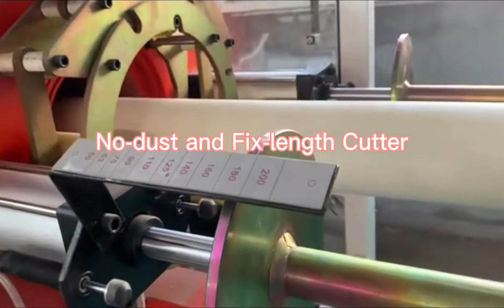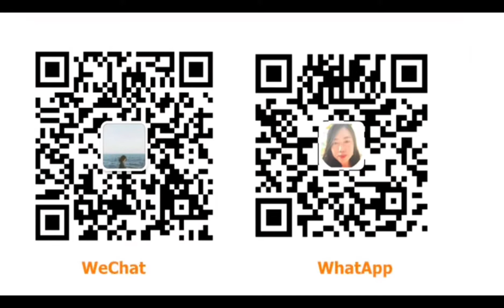PVC Pipe Making Machine Test